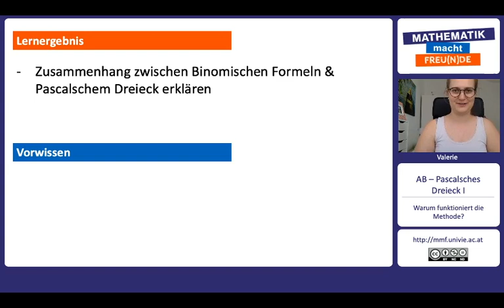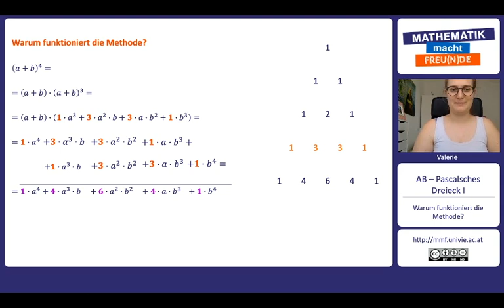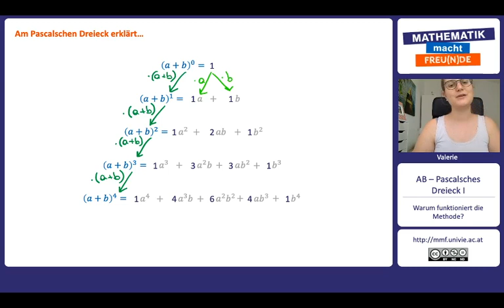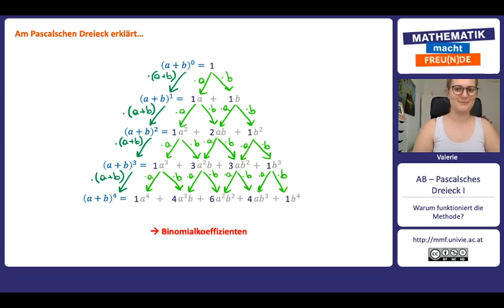Warum funktioniert die Methode?